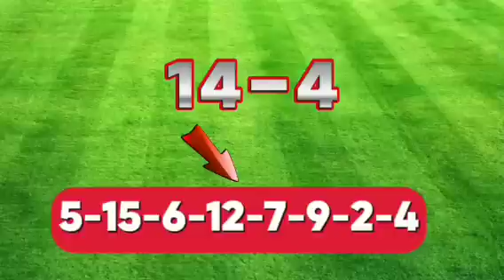Pronostic PMU: Base Solide du samedi 16/11/2024 R1-C6 Prix Count Schomberg,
grand week-end de l'obstacle débute ce samedi avec un Quinté+ très intéressant dans le Prix Count Schomberg, un gros handicap sur les balais pour les chevaux d'âge et sur la longue distance de 4300 mètres.